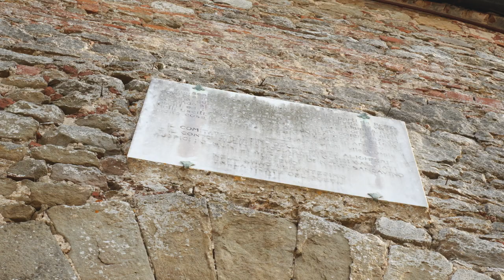InValdichiana | Monte San Savino - Storia e Tradizioni